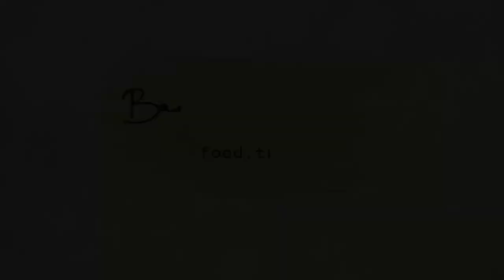EGG CURRY SAUCE